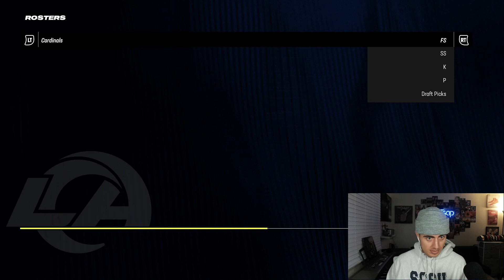THE CRAZIEST FANTASY DRAFT EVER! MY TEAM IS OP! Steal-A-Player Fantasy Draft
Full Season Franchises are back for Madden 24! Shout out to @TDBarrett for putting these leagues together!

In this video you will see a Fantasy Draft, Regular Season, and Playoffs ALL in the same video!

@tsapyt - Instagram
@tsapyt - TikTok

Outro music by the poeticrockstar - check out his most recent projects on apple music and spotify!